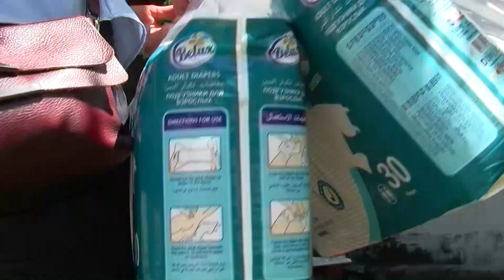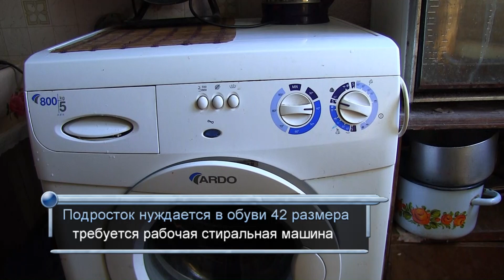фондсердце Помощь детям с тяжелыми заболеваниями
По заказу Благотворительного фонда "Сердце"/ г. Донецк /ДНР.
Фонд "Сердце" не политическая организация и не коммерческая, фонд существует за счет пожертвований людей, предприятий, организаций. Сегодня основная цель фонда -оказание гуманитарной помощи мирным жителям Донбасса.
В приоритете: дети-сироты, дети-инвалиды, воспитанники домов-интернатов, беженцы и лечебные учреждения региона и мирные жители, которые пострадали вследствие военных действий.